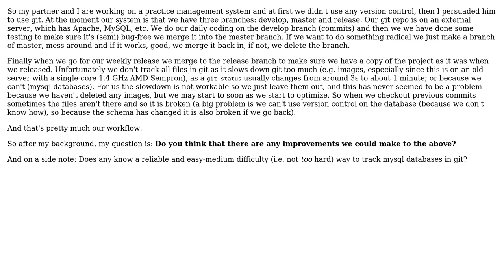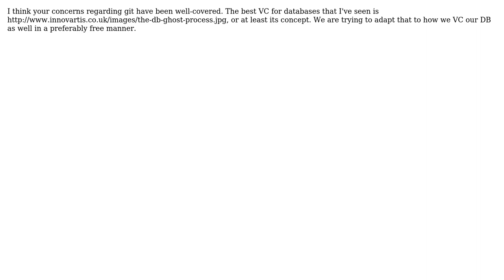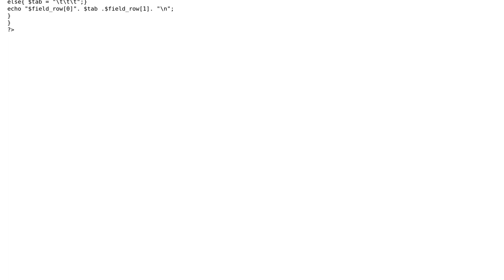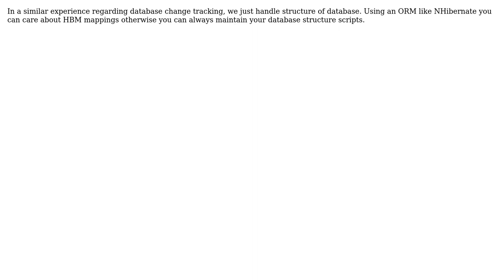Software Engineering: Best way to use source control for a project (1-3 people) (6 Solutions!!)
Software Engineering: Best way to use source control for a project (1-3 people)

With thanks & praise to God, and with thanks to the many people who have made this project possible! | Content (except music & images) licensed under CC BY-SA | Music | Images & others | With thanks to user tdammers user Rory user Nic user junky user Fred user Demian Brecht user Afshar Mohebi and the Stack Exchange Network Trademarks are property of their respective owners. You are responsible for your own actions.